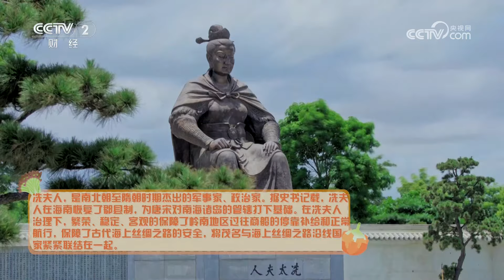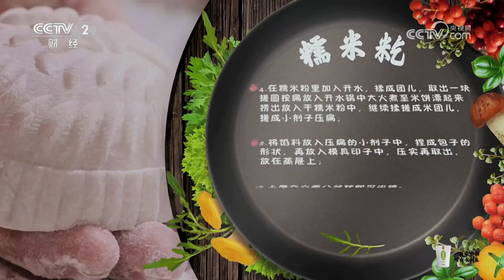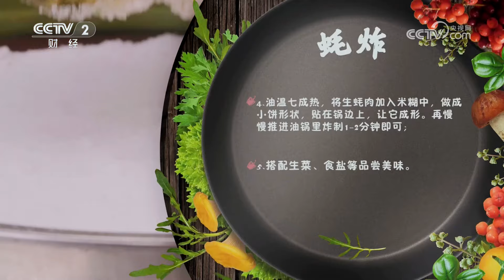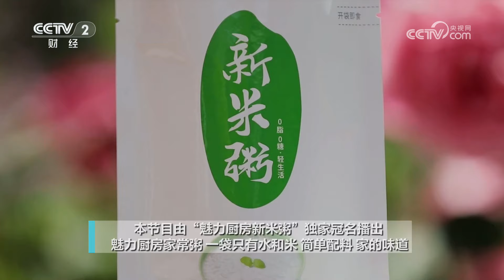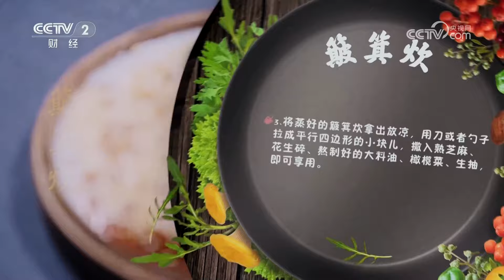《回家吃饭》簸箕炊与牛杂 糯米籺搭蚝炸 “海上丝绸之路”广东茂名的迷人小吃 20240730 | 美食中国 Tasty China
本期美味：广东省茂名市，濒临南海，港口众多，千年来，这里的渔港贸易繁盛，是海上丝绸之路重要的货物补给点之一。海运的兴起和繁荣，让茂名这座城市包罗万象，也让茂名美食独具风情。本期《回家吃饭》将跟随饭小二前往广东茂名，揭秘海上丝绸之路上的迷人小吃。